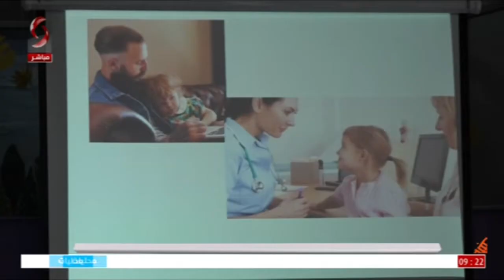اللاذقية | ندوة وقائية من السكري والبدانة عند الأطفال